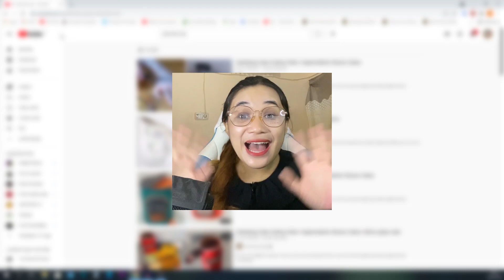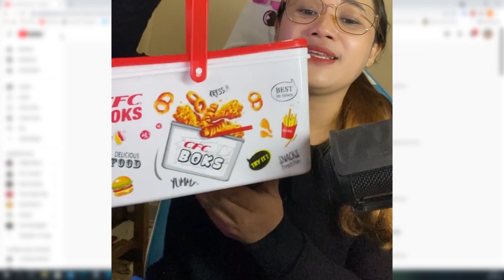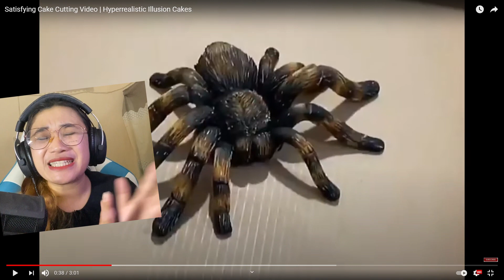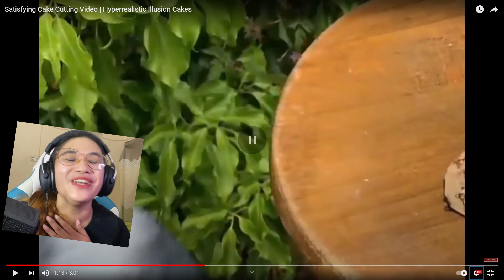TANGAN DI POTONG TERNYATA CUMA KUE!!! 21 KUE INI MIRIP BENDA ASLI SAAT DI POTONG!!!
VIDEO SEBELUMNYA
SERU BANGET!! ANIMASI SCOUTTEAM LIBURAN BARENG KE PANTAI!! TARYY DAN SKOBI NGGAK DI AJAK!!